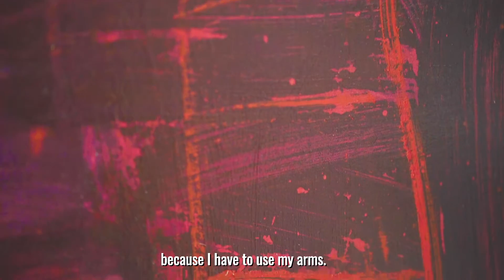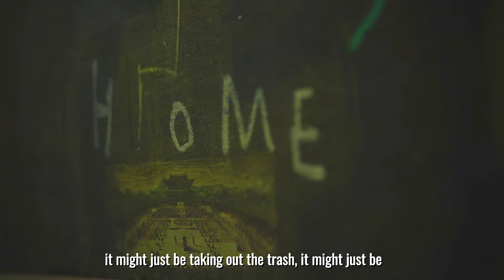Gregory Burns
On this week's Feature Friday, we welcome Gregory Burns! An artist, speaker, athlete and traveller. Learn more about him and how he started in this video.

Special thanks to Gregory burns.